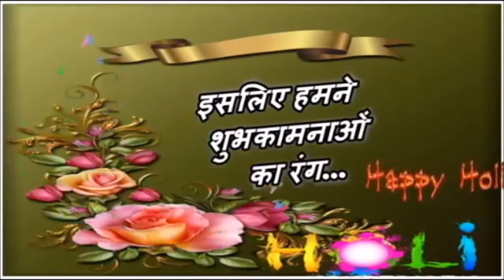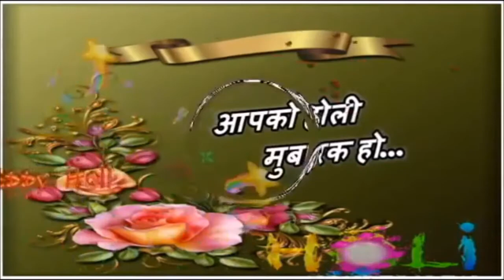Happy Holi 2018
Holi it Most celebrated Festival of Colors in India.

Everyone Must have good wishes of HOLI 2018 in advance